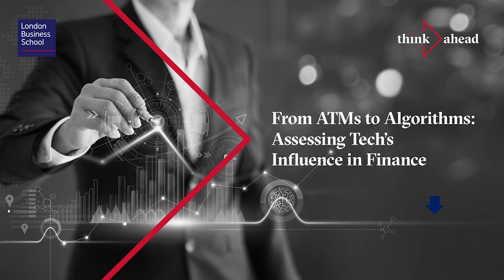think ahead: From ATMs to Algorithms: Assessing Tech’s Influence in Finance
As the digital revolution continues to move at pace, are we embracing technology with blind faith? In an era where algorithms trade stocks, chatbots handle customer inquiries, Robo-advisers are on the rise, cryptocurrencies still battle to offer an alternative to traditional currencies and decentralization, the financial sector is undergoing a profound transformation. The increasing reliance of technology brings unprecedented opportunities as well as challenges to a sector that must navigate risk successfully.

Does the use of technology bring a secure and efficient financial system or is it opening the door to a set of risks that outweigh the relative benefits? Is the digital revolution a trusted ally or a lurking adversary?

Watch the discussion to find out if the tech machine is friend or foe. Join Sir Andrew Likierman, Professor at London Business School; Alicia Ngomo MBA2011, Head of Visa Consulting & Analytics (UK & Ireland, France & Belux); and Callan Carvey MBA2020, Global Head of Operations and Cleo, to learn more. This lively conversation was moderated by Douglas Mackenzie, who is Head of Content & Programming at Fintech Fringe.

To learn more about these discussions and gain actionable insights into pressing business issues, explore think ahead, London Business School's event and podcast series. To view other videos in the think ahead series, please click this